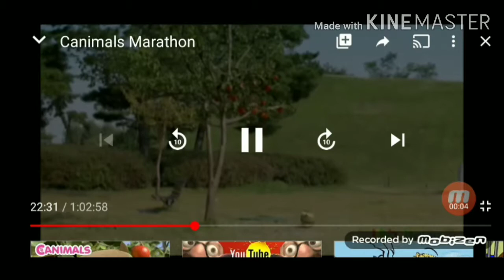Cartoon Cravings - Canimals Promo (6/8/20)